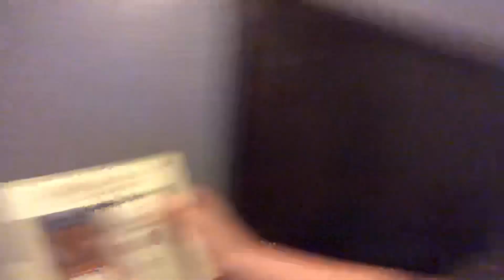Hey guys I’m back (I know I say this a lot but plz bare with me I have a lot of things in my hands)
Kohlshus discord: Erwin Rommel #1624